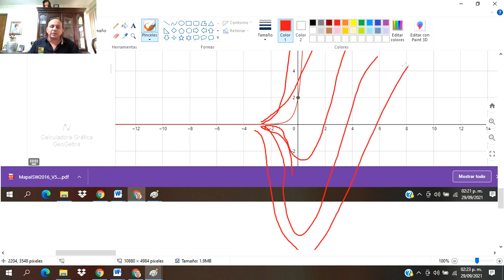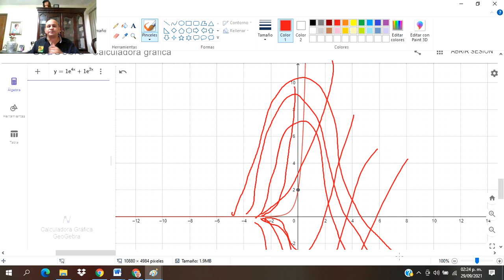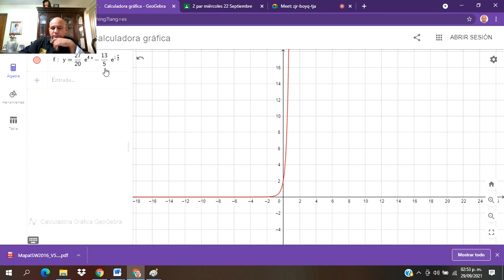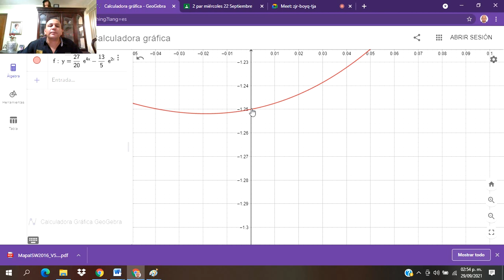ecuación diferencial homogénea 3.2 2021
ecuación diferencial homogénea